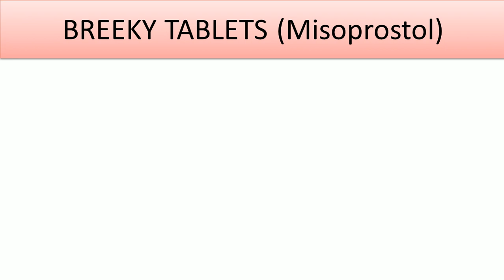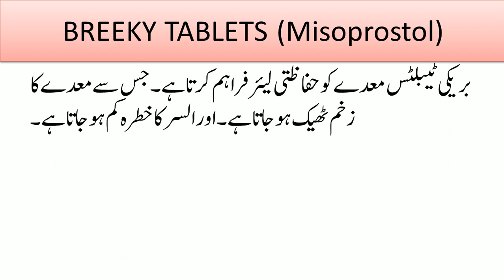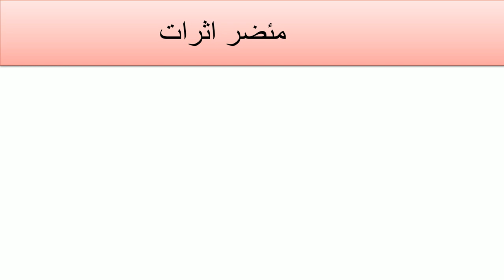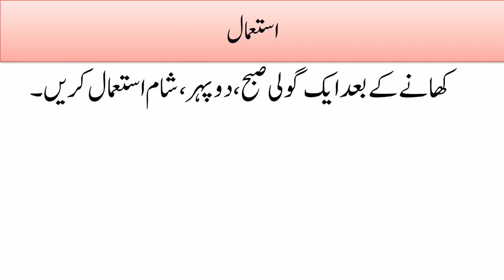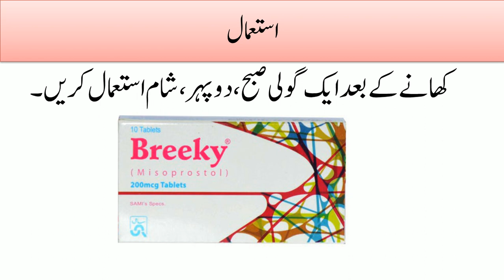Breeky Tablets How To Use |Breeky Tablets Uses In Urdu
Breeky tablets how to use: the uses of breeky tablets are completely described in this video. its side effects and  benefits are also described in details. Its is used for Ulcer and injury in stomach. Besides it is also used for abortion with other medicine. To watch details please keep watching the video:
Breeky tablets # misoprostol # Breeky tablts uses in Urdu